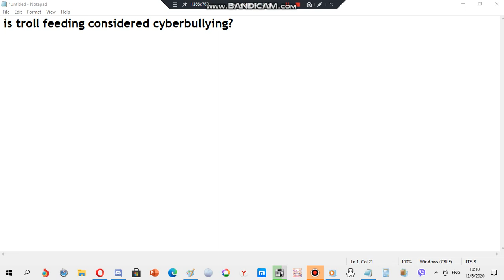Question for everyone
Yup, it is and it also proves that you take trolls like they are wild animals, so yeah, I agree with this one!